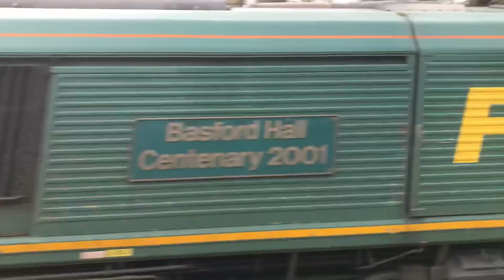Trains at Apsley | 13/11/2021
First video after I was back from Norwich was at Apsley, on my second attempt* to see 390121 in its Ride Against Climate Change livery, also seeing a light 66 on driver training and some military aircraft preparing for Remembrance Sunday

*I went to Kings Langley the week before but 390121 got cancelled when I got there